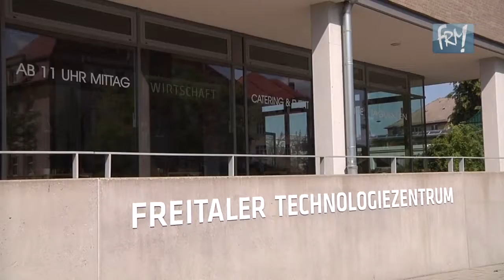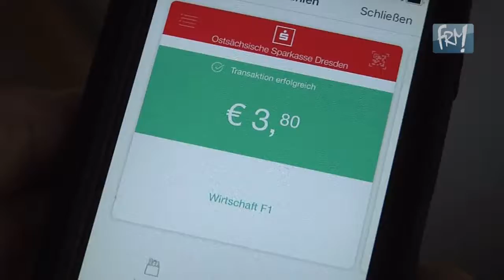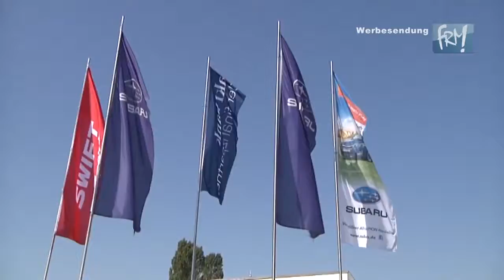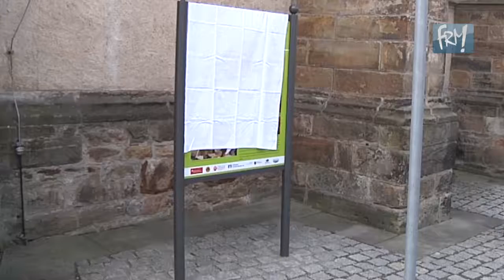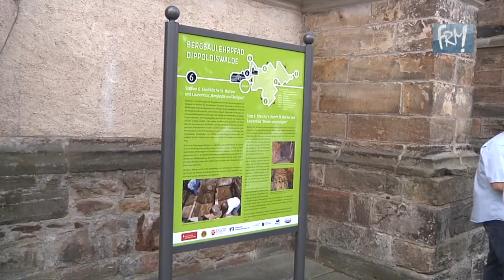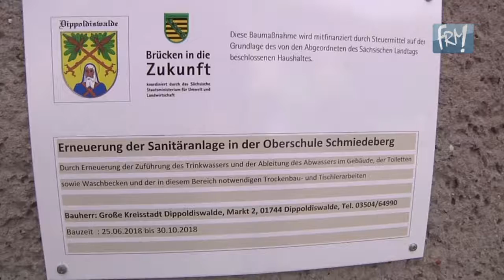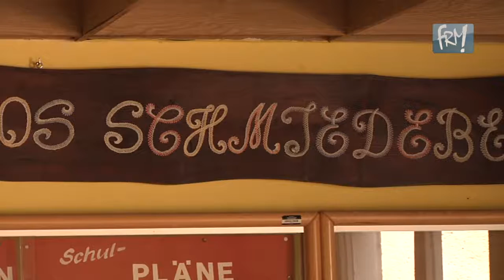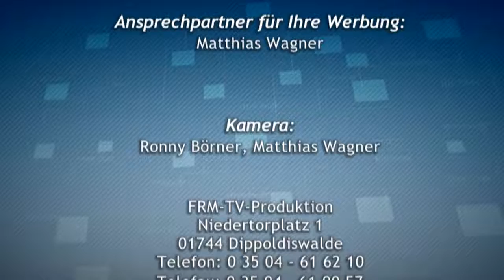Regionalmagazin 912 HD - vom 20. August 2018